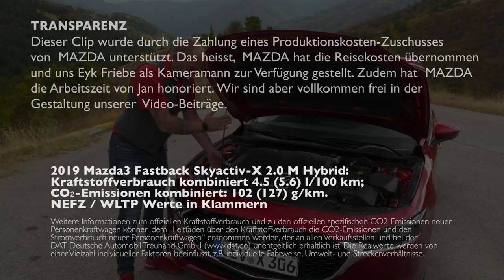Tech Check: Wie funktioniert der Skyactiv-X Motor von Mazda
Mazdas neuer Skyactiv-X Benzin-Motor soll deutlich effizienter sein als herkömmliche Verbrenner, da er mit Kompressionszündung arbeitet. Doch wie funktioniert der Skyactiv-X Motor von Mazda denn nun genau? Dazu habe ich den Mazda Experten Heiko Strietzel (Mazda Europe / Powertrain Group / Product Development & Engineering) befragt.